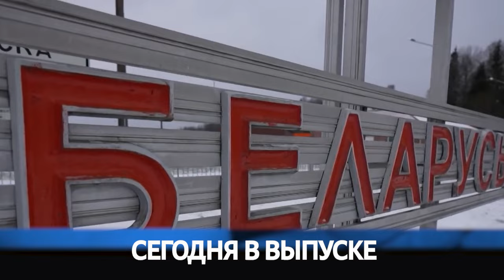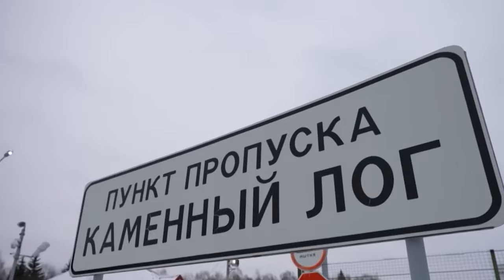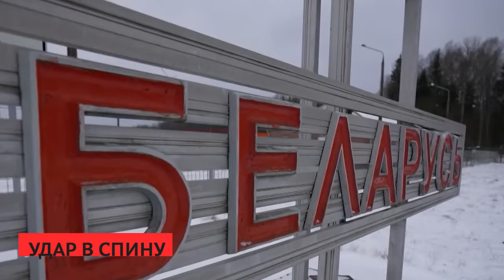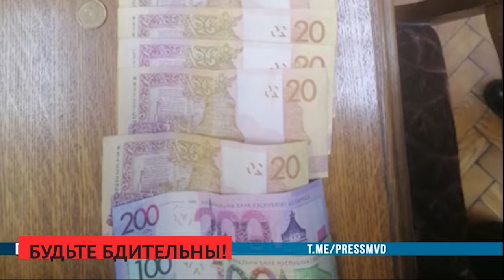Сирена 14 02 2024